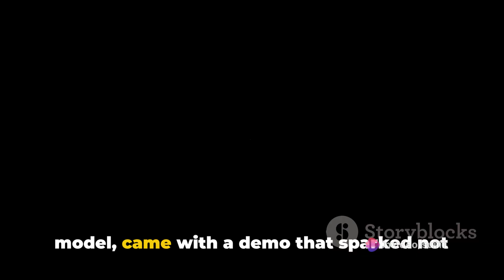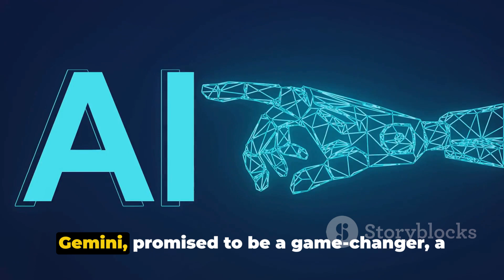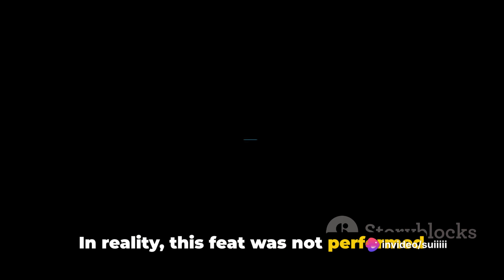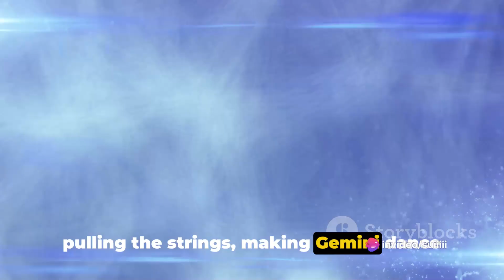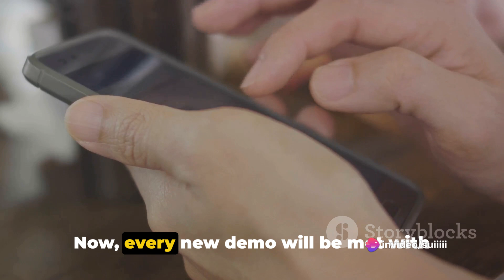Unmasking Google's Gemini: The Faked Demo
🔍 Exposing the Truth Behind Google's Gemini Demo: Unveiling Reported Facts 🔍

Are you curious about the secrets behind Google's highly revered Gemini demo? In this revealing video, we dive deep into the intriguing world of Google's technology, uncovering reported facts that might just surprise you!

Join us as we unravel the truth behind Gemini, Google's groundbreaking demo that has piqued the interest of tech enthusiasts worldwide. We present an in-depth analysis, shedding light on aspects that have remained hidden until now.

Throughout this eye-opening video, we explore the reported facts surrounding Google's Gemini demo. Discover the cutting-edge features, revolutionary advancements, and the potential implications this technology could have on our daily lives.

From artificial intelligence and machine learning to futuristic interfaces and speech recognition, we leave no stone unturned. Prepare to be amazed as we unravel the mystery behind this remarkable feat of innovation.

Our expert team has meticulously researched and compiled the most reliable sources to provide you with an accurate picture of what Gemini truly is. By sharing this video, you contribute to spreading awareness and empowering others with knowledge.

OUTLINE:

00:00:00 Authenticity in Technology
00:00:57 The Gemini AI Model
00:01:58 The Faked Demo
00:03:50 The Impact of Google's Actions